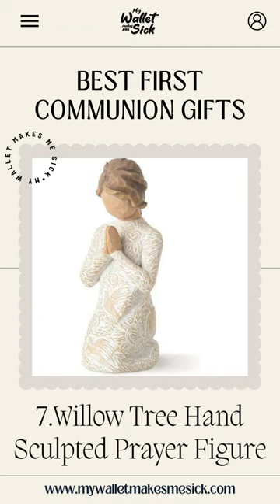First Communion Gifts Part 1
🙏 Celebrate their first communion with these special gifts for kids and toddlers! 🎁